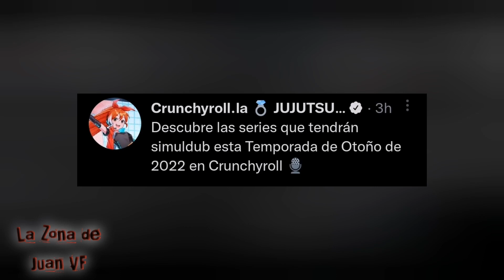Doblajes confirmados para Crunchyroll otoño 2022 🤯 Mob Psycho 100 temporada 3 y más...